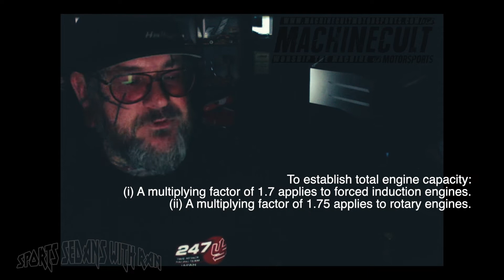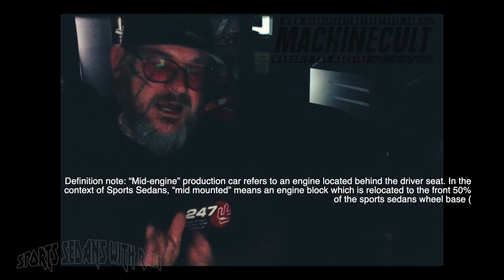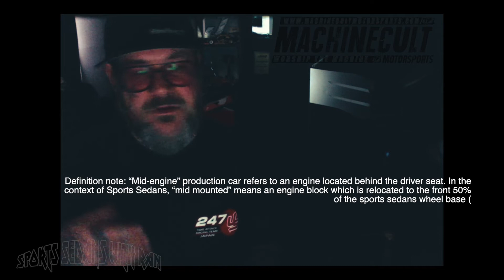Ep 2 Sports Sedans with ran